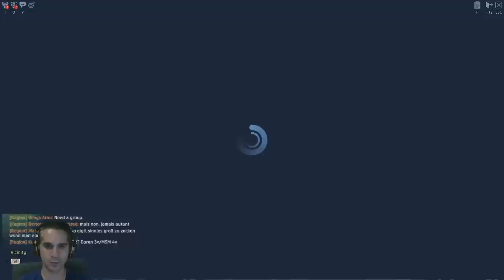Lets Play Skyforge EP 01 - Pedazo de Juego | killersamus games